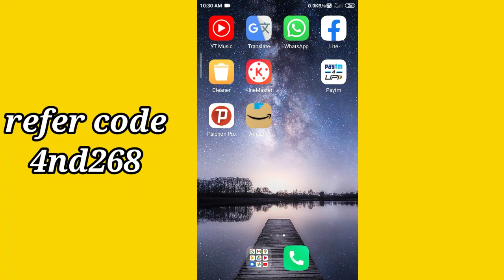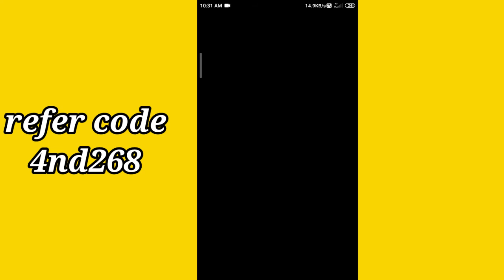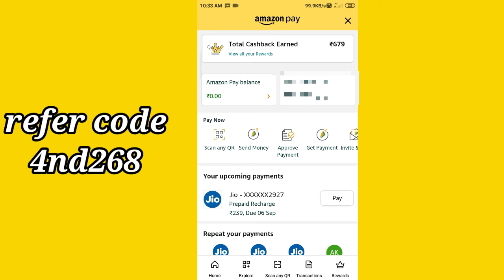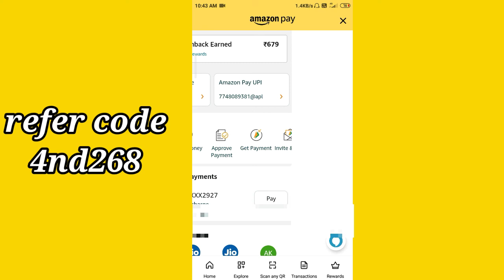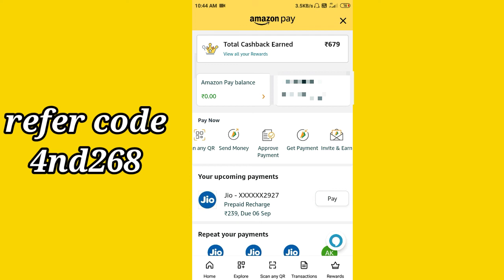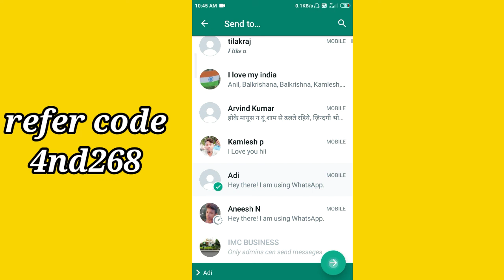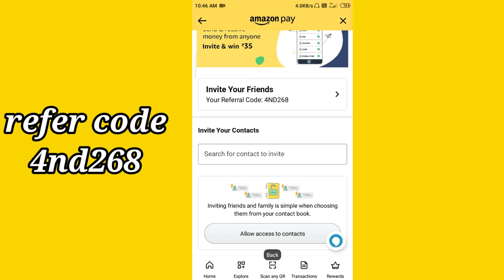amazon pay refer and earn / amazon pay refer and earn kaise kare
how to refer amazon pay,amazon refer and earn 2022
amazon pay refer and earn kaise kare 2022
amazon invite and earn